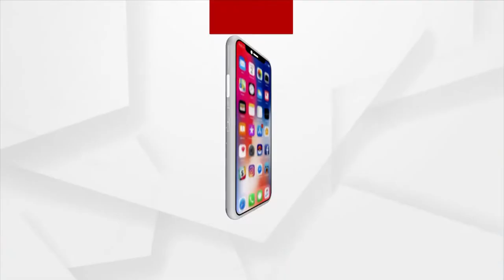ମୁଖ୍ୟ ରାସ୍ତା ପାଲଟିଛି ମରଣ ଜନ୍ତା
ବିପଦସଙ୍କୁଳ ଅବସ୍ଥାରେ ଗ୍ୟାରେଜ ଛକ - ରବିଟକିଜ ରାସ୍ତା । ସ୍ମାର୍ଟସିଟି ଭୁବନେଶ୍ୱରର ଦୃଶ୍ୟ ଏବେ ବିପଦସଙ୍କୁଳ । ଯେଉଁଠି ଦେଖିଲେ ରାସ୍ତା ଖୋଳା ହୋଇ ପଡିଛି । ୬ ମାସରୁ ଉର୍ଦ୍ଧ୍ବ ଦିନ ହେବ ଖୋଳା ଯାଇଥିଲେ ମଧ୍ୟ ଏପର୍ଯ୍ୟନ୍ତ ମରାମତି ହେଉନହିଁ  ।